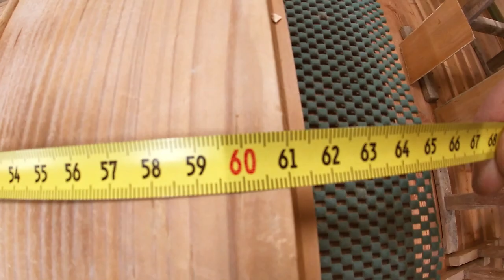Elektrische Klingel in Tür hineinbohren, Spezialprofil-Schleiftechnik - Eingangstor von 1890 Teil 7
Zuerst wird die Tür im restaurierten Zustand gezeigt. Dann verlegt Manuel die Leitung im Holz und hat sonst noch einige Tricks auf Lager.